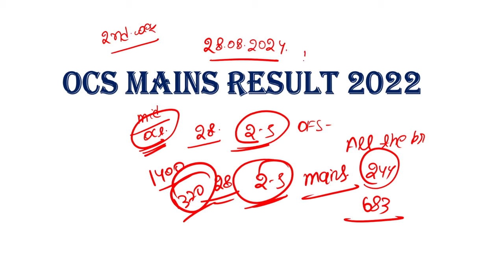WILL OCS MAINS RESULT PUBLISH TODAY??